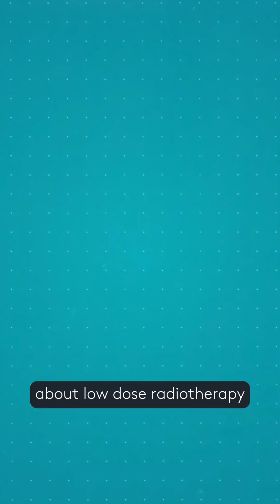Low dose radiation: a new hope for pain relief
In the latest episode of our podcast, Spilling the RT, we delve into the potentially transformative world of low-dose radiotherapy for benign conditions with radiation oncologist and ASTRO Fellow Dr. Bobby Koneru, Chief of Radiation Oncology and Radiation Medicine at the Leonard C. Ferguson Cancer Center at FHN. Dr. Koneru discusses how, in addition to treating cancer, he uses low-dose radiation therapy to treat various functional diseases and inflammatory conditions to provide life-changing pain relief and improve quality of life for patients with conditions like osteoarthritis.